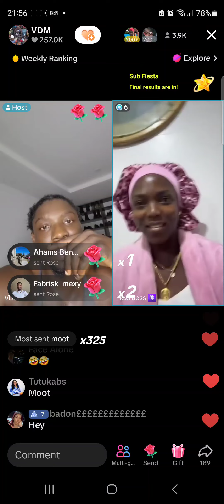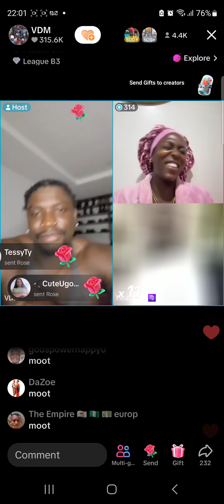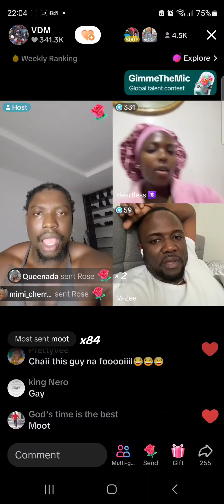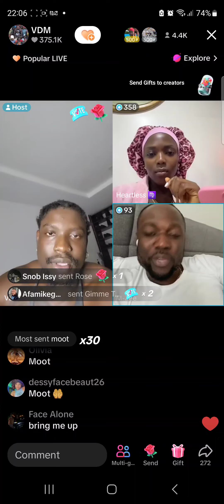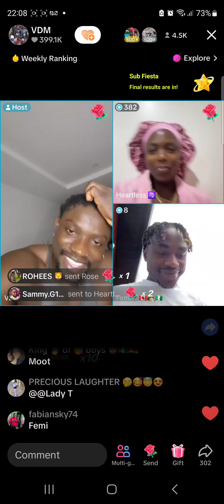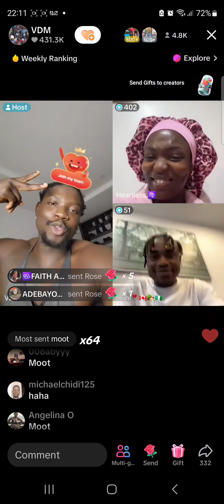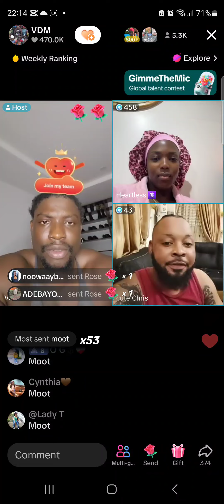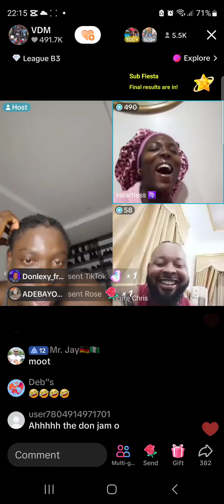this girl 👧 ooh